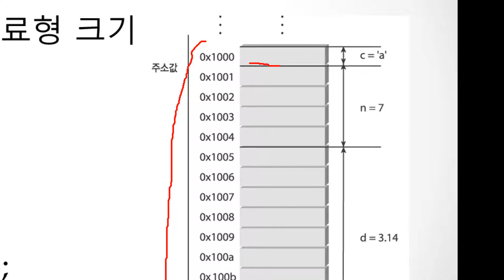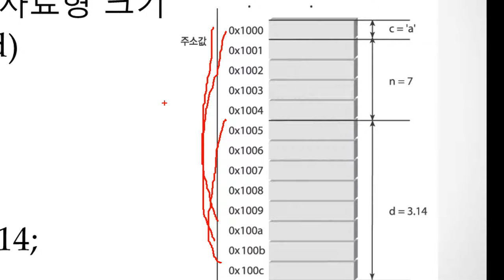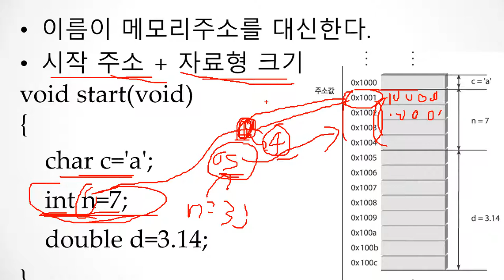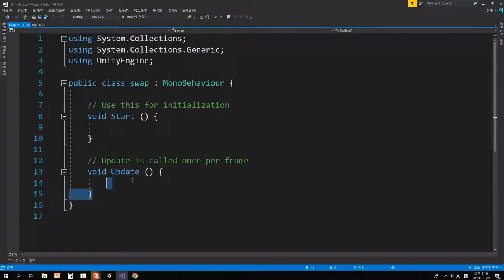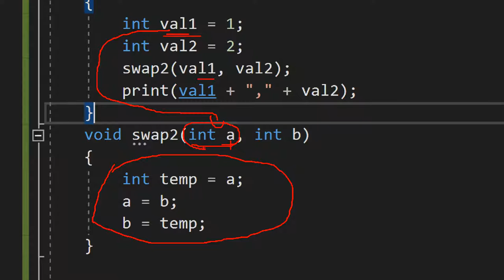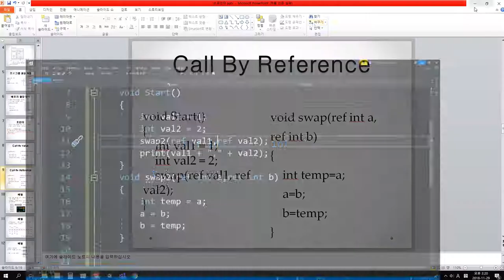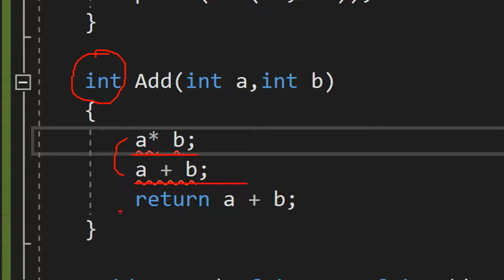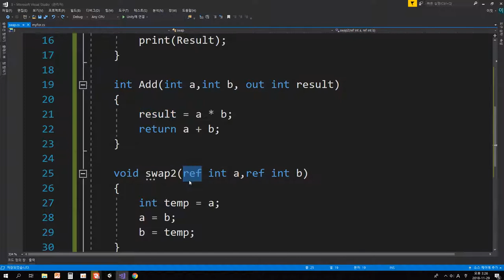모두의유니티 게임 개발 강좌 12강 - 메모리 할당 방식과 ref, out